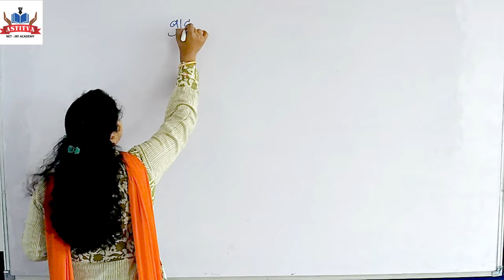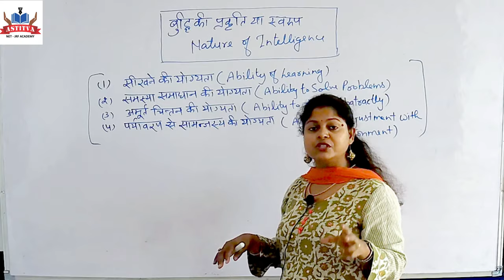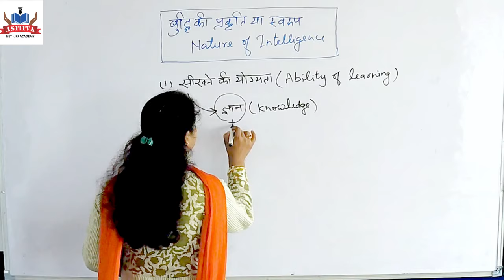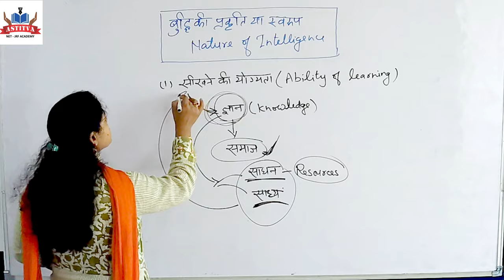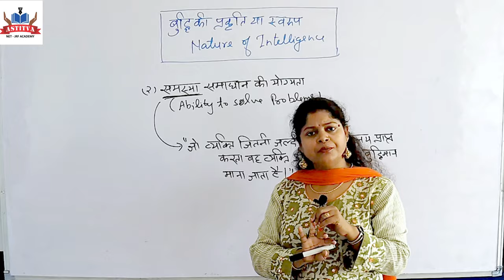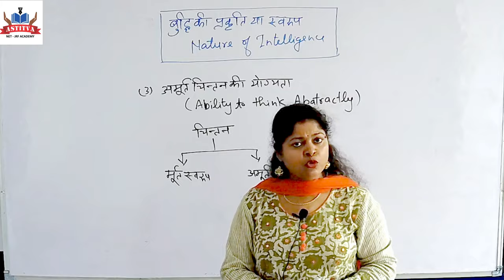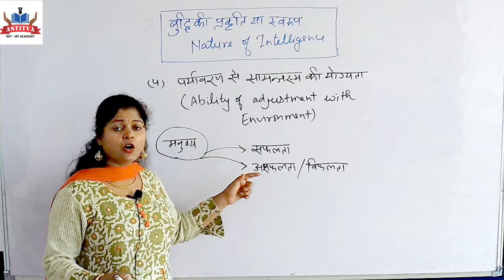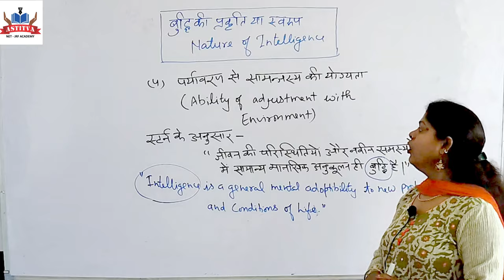बुद्धि की प्रकृति या स्वरुप Nature of Intelligence by Dr. Kiran Singh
विभिन्न प्रतियोगी परीक्षाओं के लिए "बुद्धि" बाल मनोविज्ञान का सबसे महत्वपूर्ण विषय है, जैसे - REET, CTET, UPTET, HTET, DSSB, RPSC, UPSC और PGT, TGT, PRT आदि।
Intelligence is the most important topic of Child Psychology for various Competitive Examination, like - REET, CTET, UPTET, HTET, DSSB, RPSC, UPSC and PGT, TGT, PRT etc.